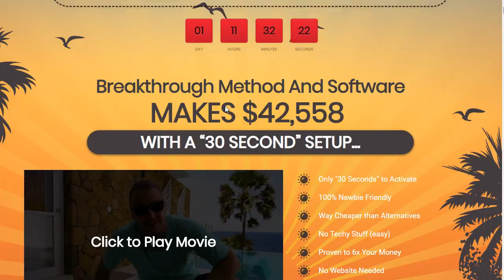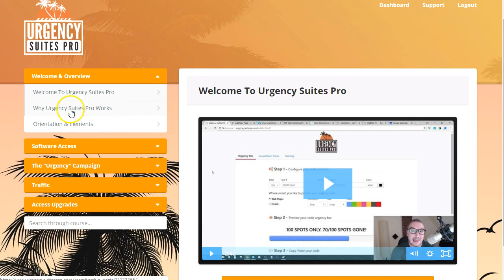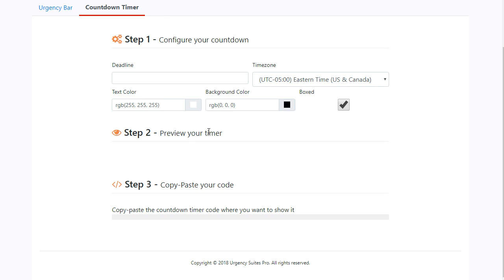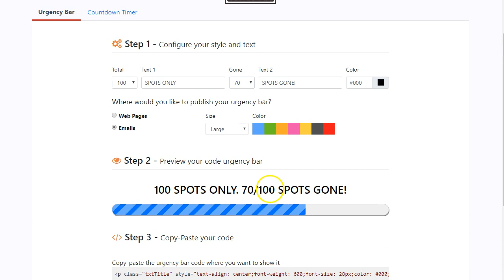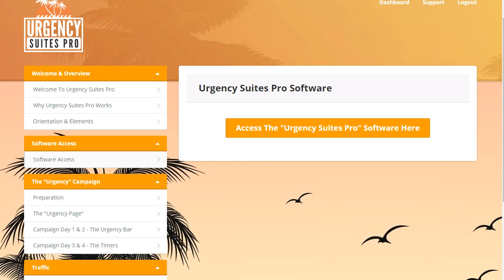barras de progreso en email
Instabuilder review, Instabuilder Funels, Instabuilder Landing Pages, Instabuilder Tutorial, Kyvio review, Kyvio Suite Funnels, Kyvio Landing Pages, Kyvio tutoriales.